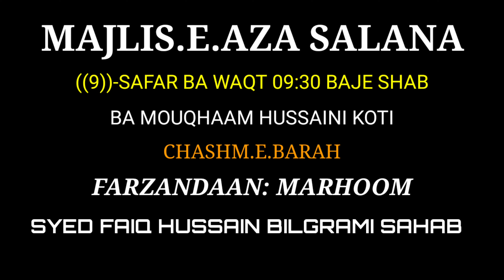Majlis 9 Safar Hussaini koti 2020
Jis main Ahmed Bilgrami,Ismail Bilgrami,qaiser Bilgrami,Hussain Bilgrami,Abbas Bilgrami,owais Bilgrami,mukther Bilgrami, azadari Leah karte huwe,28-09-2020